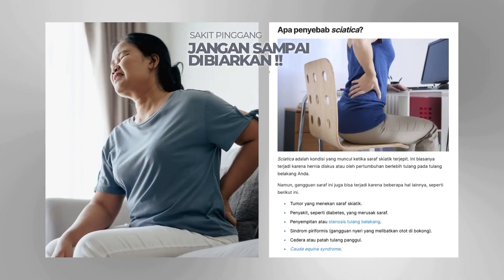DRHOOM SAKIT PINGGANG PRESENTASI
Atasi saraf kejepit dengan Dr Hoom back bone therapy